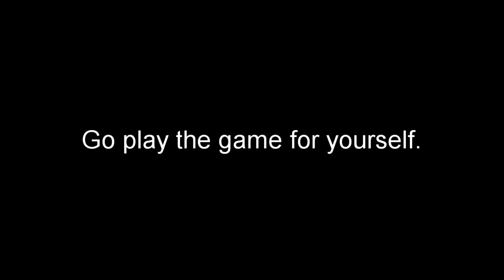A (Ridiculously) Short Video about my thoughts on the "NEW YBA" update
To be frank, it's alright.

Still, YBA 'videos' are a fucking joke